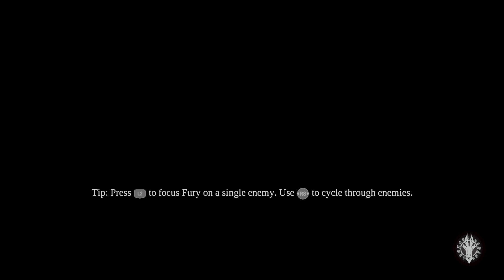Darksiders 3 Wrath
Not my best run against Wrath, this video was made for a PSNProfiles guide. This battle was done on Version 1.0 (no updates) of the game on Balanced difficulty.